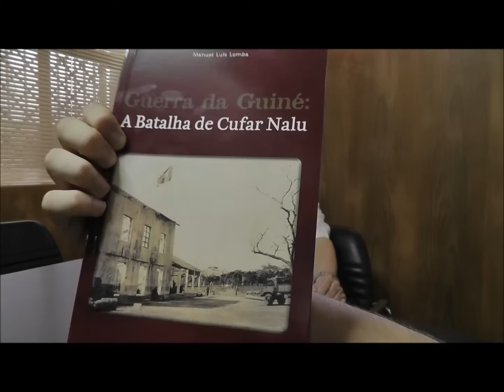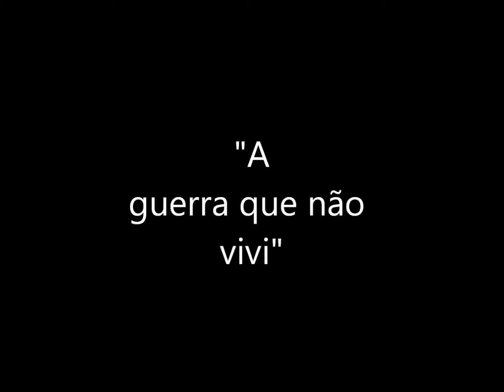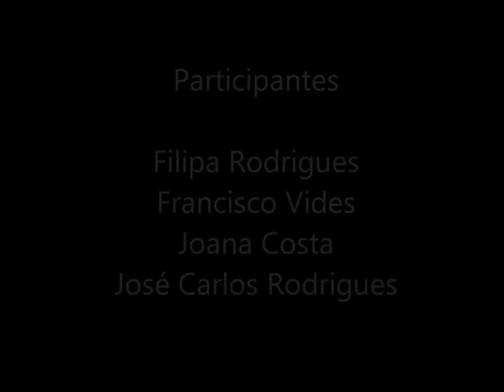Guerra Colonial Portuguesa: Manuel Luís Lomba - Parte 4 de 4